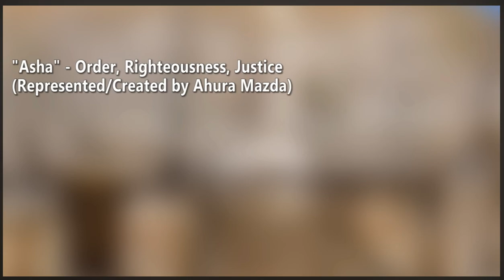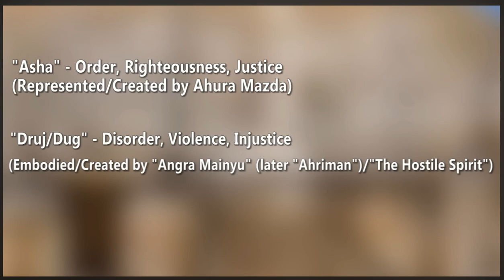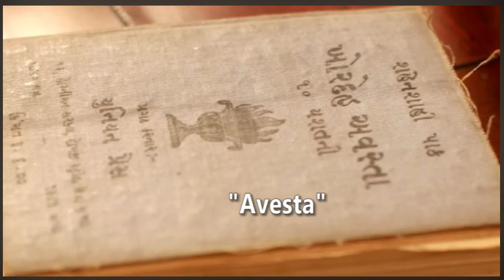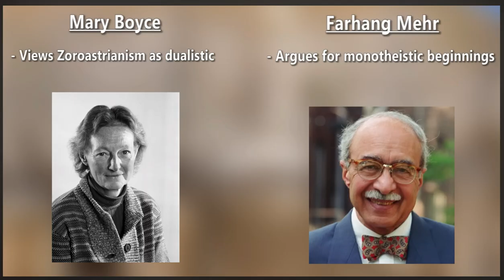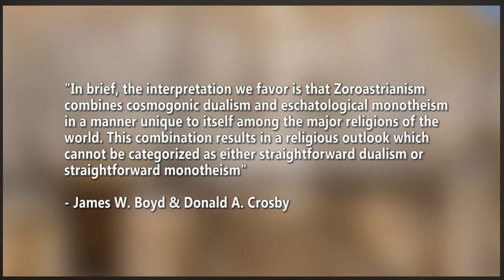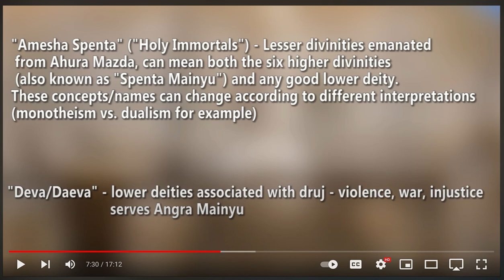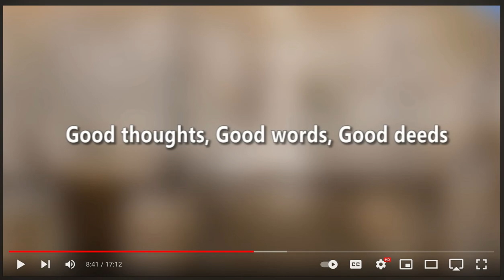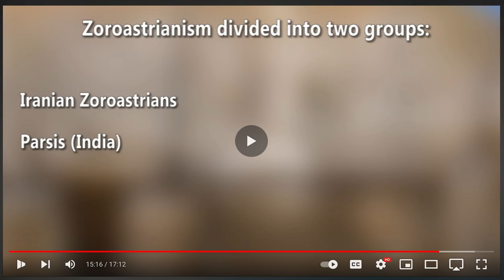Origins Of Christianity P1